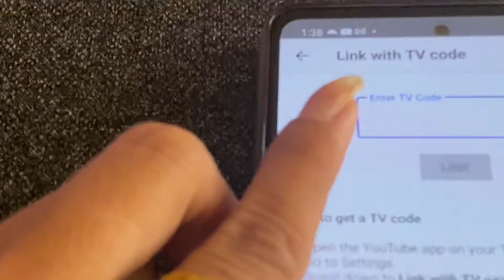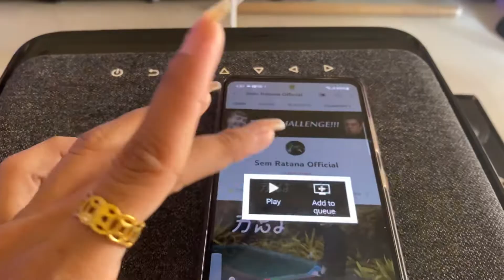Rd828 connect with phone by YouTube 🤗